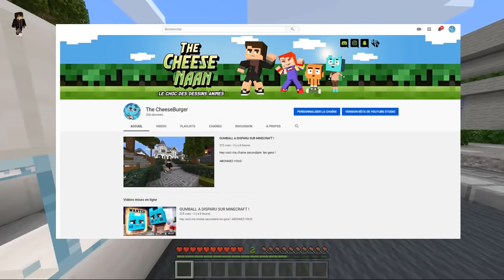LA MORT DE GUMBALL , ANNABELLE ET SON FILS SUR MINECRAFT !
Bon visionnage !

Pour jouer avec moi :
PSN : thecheesenaan
Epicgames : TheCheeseNaan
XBOX ( minecraft ) : thecheesenaanYT

PS : Je recherche un graphiste afin de travailler ensemble , voici mon discord : TheCheeseNaan#6703